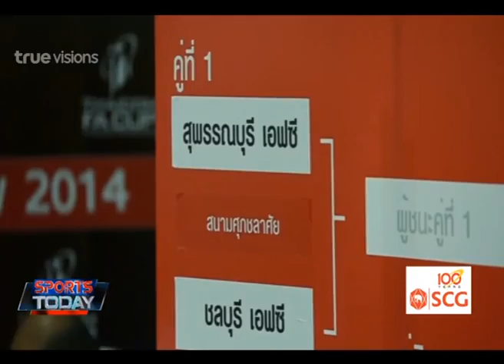SPORTS TODAY | 05-09-2014 (4/4)